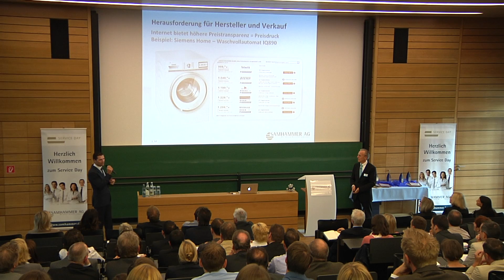Rückblick zum Service Day 2012 | Samhammer AG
Inspirierende, gedan­ken­rei­che, zukunfts­wei­sende Vorträge lie­gen hin­ter uns, an einem beein­dru­cken­den Veranstaltungsort, der Hochschule für ange­wan­dete Wissenschaften HAW Weiden.
Wir hoffen, wir konnten zahlreiche Impulse liefern.

Erfahren Sie mehr über die Dienstleistungen der Samhammer AG in den Bereichen Call Center, Outsourcing, Terminal Service